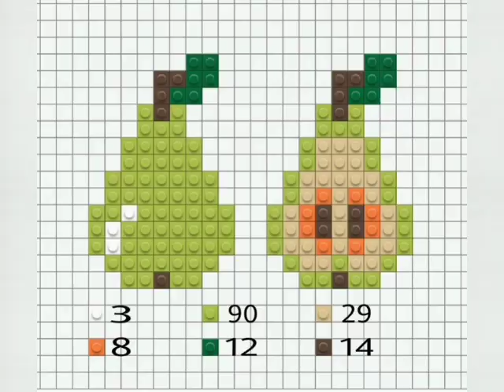Las ideas más hermosas de diseño de bordado en punto de cruz.